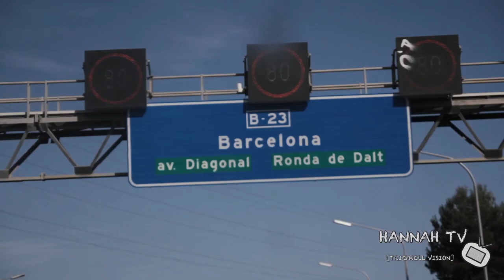EUROPE Tour 2014 : Behind the scenes...